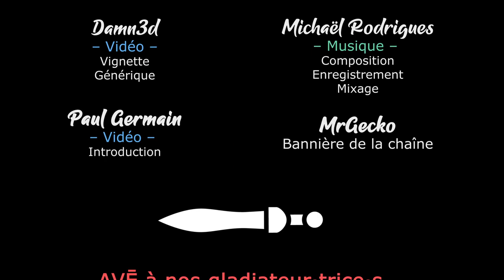RimWorld - EP16 - Où l'on recrute à tour de bras [FR][Gaelden]